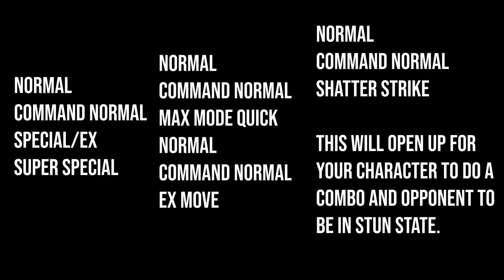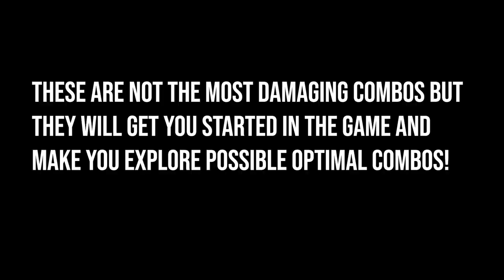KOFXV: KING OF FIGHTERS 15 Beginners Guide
WANT TO LEARN KOFXV? Make sure to check out more beginner tutorials that will be coming out for the channel. This video is a basic outline of the game. There are other things like evade roll, blowback and other tools but that video will be out soon. Enjoy the basics!